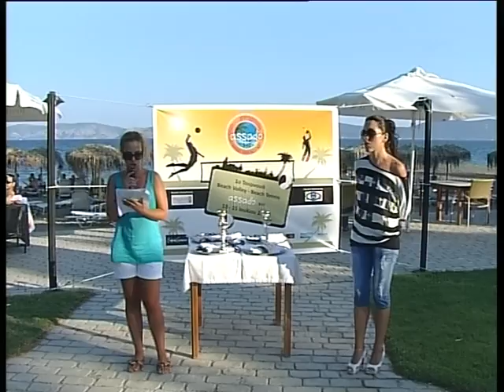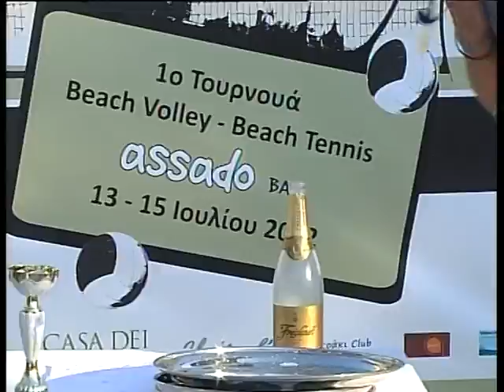15 ΙΟΥΛΙΟΥ APONOMES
15 IOYLIOY